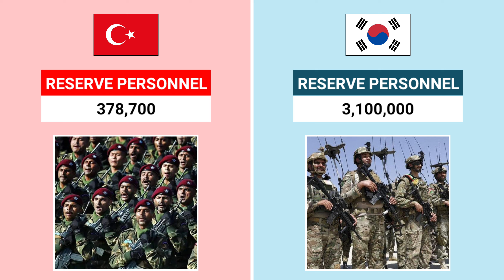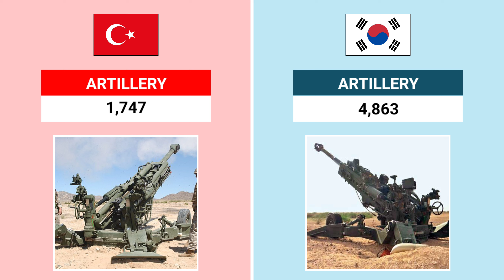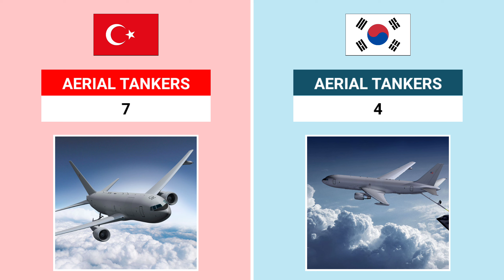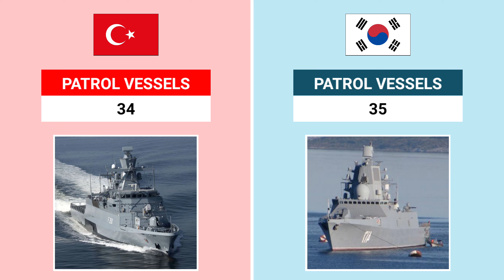Turkey vs South Korea Military Power 2024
Army Ranked 2024